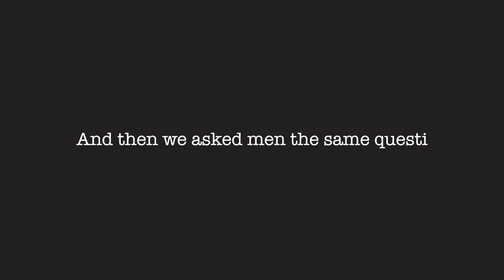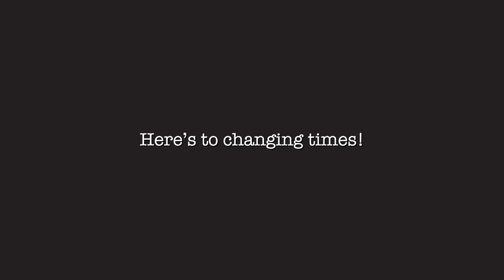Happy Women's day 2019 - Wurfel Kuche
Awards:
Best Modular Kitchen Brand 2018
Best Modular Kitchen Brand 2019
Most Innovative Kitchen 2019
Most Innovative Kitchen 2020

About the video:
This women’s day, let’s celebrate her…. and him!
Let’s celebrate the changing times.
Happy Women’s Day to all!

About Würfel:
Würfel was conceived with a noble thought of providing every Indian home with a European Kitchen. We have redefined the modular kitchen industry in the country by curating only the best of Europe for India.

We believe in “simplicity” and this is our underlying strategy for finalising our associates and suppliers. As a part of our core process, each and every finished raw material and hardware are imported from the best suppliers in Europe, processed and assembled using top-end European technology, following end to end European processes, under the able administration of our Production Head from Europe. We can proudly say that every Würfel product is an authentic European product which proudly wears the label of – ‘Make in India’.

Our roots ensure that our product and production is always of superior quality. As a part of our mission to reach every Indian home, we practice ‘Fair Price Policy’, a unique concept that assures our clients the best price for the quality.